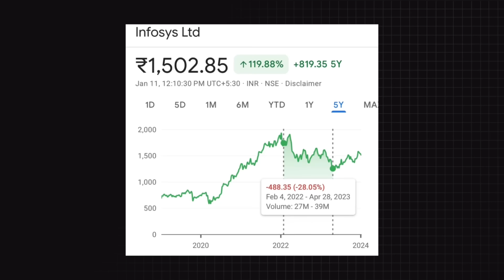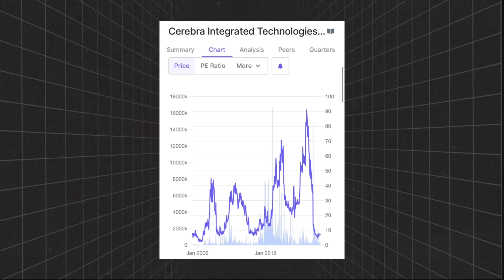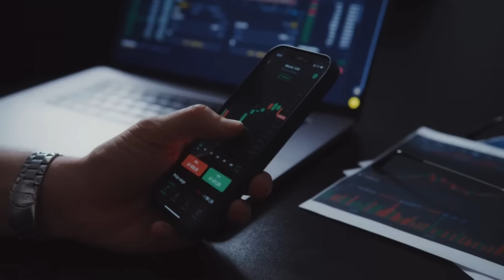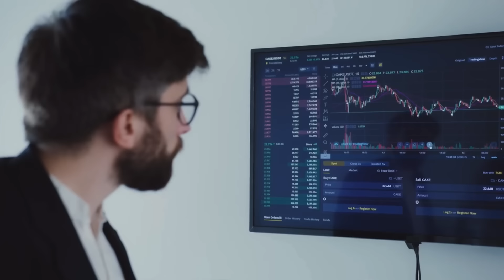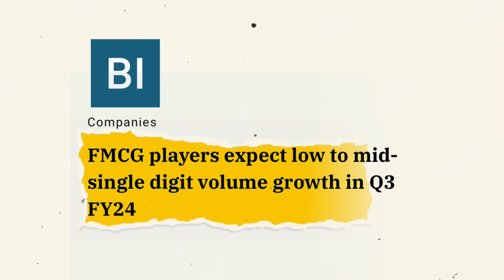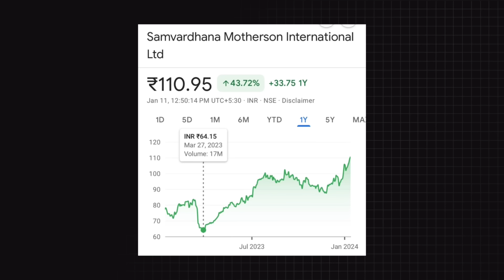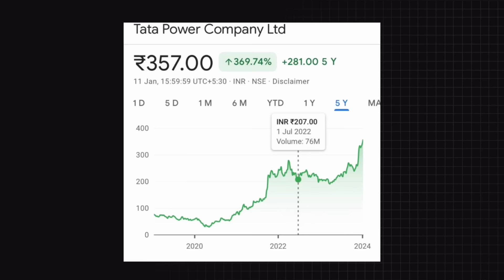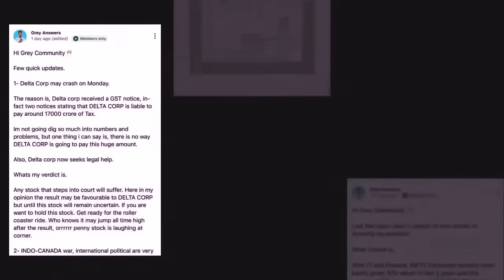9 Stock-market mistakes you might be doing now | Rajesh Exports | Grey Answers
Glad you clicked our description!

Videos mentioned :-